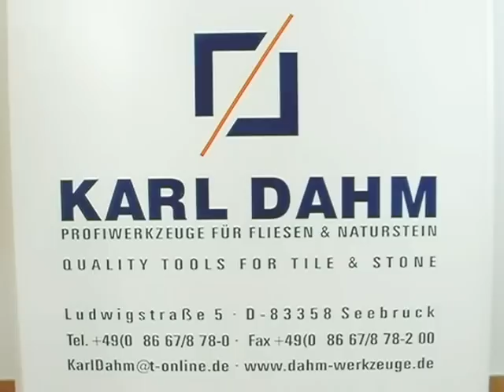Schneiden von Mosaik mit der Karl Dahm Diamant-Bandsäge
Die Profi-Säge (Art.-Nr. 40910) zum Schneiden von Kurven und enger, komplizierter Konturen!
Geeignet für fast alle Materialien wie z.B. Glasmosaik, Glas, Marmor, Granit, Feinsteinzeug und Keramik bis zu einer Schnitttiefe von 30 mm und einer Schnittbreite von 325 mm.
Präzise Schnitte: Einstellbare Führungselemente halten das Sägeband in der Arbeitsposition für exakte Schnittkanten. Kein Ausbrechen des Materials. Die obere Führung ist höhenverstellbar.
Sehr geräuscharm: Die präzise Justierung und wartungsfreie Kugellager garnatieren den leisen Lauf der speziell entwickelten Sägebänder.
Minimale Spritzwasserentwicklung: Spezielle Wasserablaufnuten leiten die Kühlflüssigkeit in die Wasserwanne zurück. Die Wasserversorgung zum Sägeband erfolgt mittels Wasserpumpe.
Made in Germany! Top Qualität